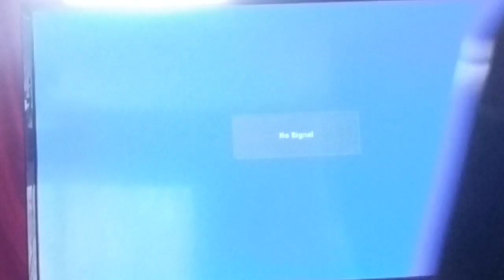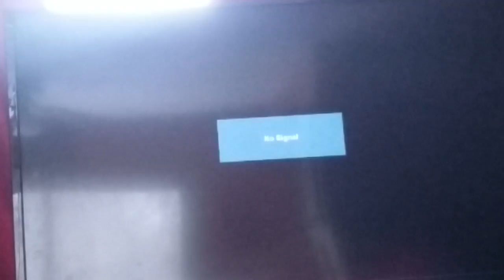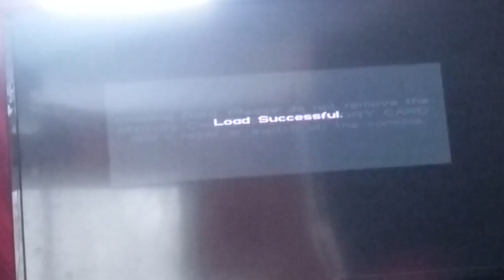Doing a glitch